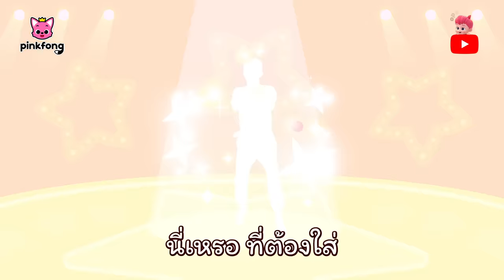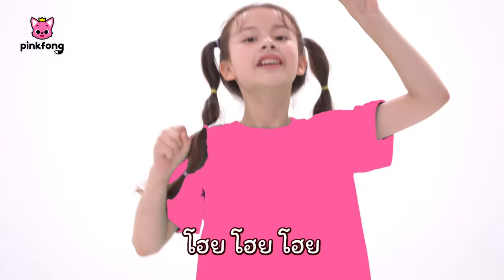🚨ช่วยด้วย! กระดูกฉันหัก! | โรงพยาบาลเด็ก | ลูกฉลามเล่นเป็นคุณหมอ | พิ้งฟอง เบบี้ชาร์ค เพลงและนิทาน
🚨ช่วยด้วย! กระดูกฉันหัก!

00:00:00 กระดูกฉันหัก
00:09:07 ช่วยด้วย! สัตว์ทะเลป่วย
00:18:02 คุณตำรวจได้รับบาดเจ็บ!
00:26:59 โรงพยาบาลเด็ก
00:35:57 เจ็บ! เจ็บตาจังเลย
00:44:53 ลูกลิงน้อยทั้งสาม
00:53:47 สยองขวัญ! ปีศาจฮาโลวีน
01:02:44 โฮก! เพื่อนนักล่าผู้น่ากลัว
01:11:26 ฉลามหัวค้อนและครอบครัวฉลาม
01:20:16 พิ้งฟองและครอบครัวฉลาม
01:29:08 อึอึสีรุ้ง
01:32:55 ช่วยด้วย ช่วยด้วย
01:35:55 เพลงแร็พ ผลไม้
01:39:00 ลูกฉลามสีสัน
01:43:17 เล่นซ่อนหากับครอบครัวฉลามซอมบี้
01:53:16 เล่นซ่อนหากับครอบครัวฉลามขโมย